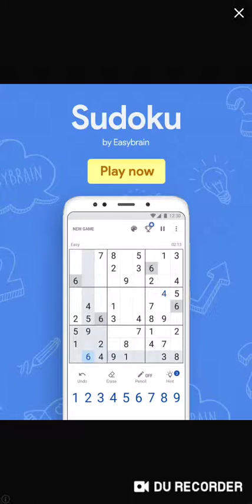Simon's Cat Crunch Time S16 part 170-177(3)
That great tho